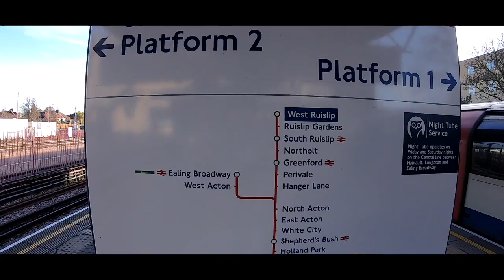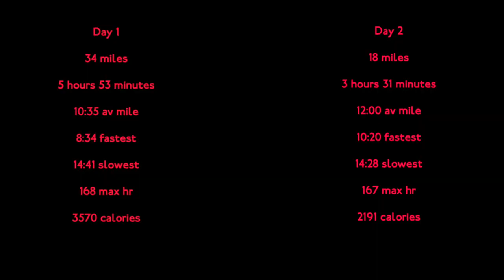Run the Line | Running the Central Line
Line 9

Run on 03.12.20

All in aid of the Charlie Watkins Foundation